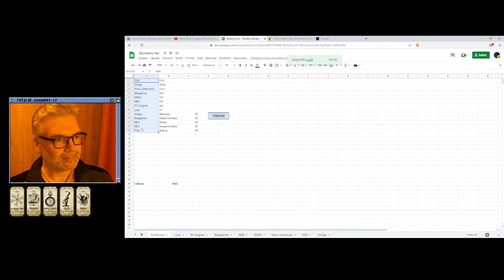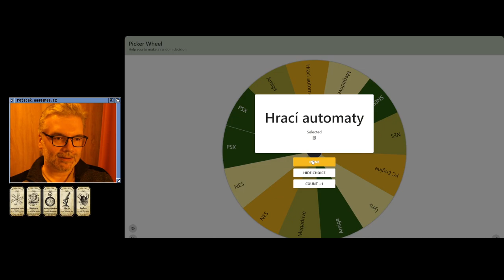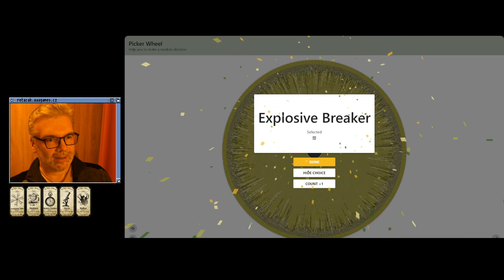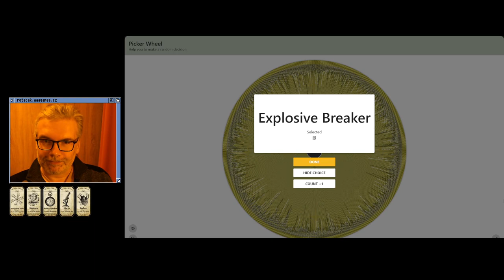👍 Rad Racer (NES)